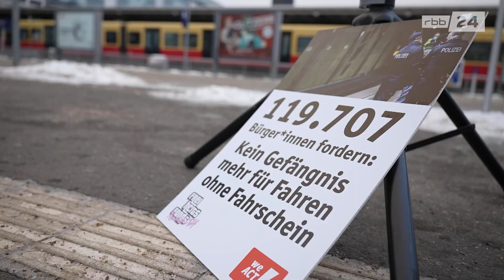Freedom Day: Freiheitsfond bezahlt Geldstrafen für Schwarzfahrer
Allein im ersten Halbjahr 2023 kamen in Berlin mehr als 1.600 Menschen ins Gefängnis, weil sie ohne Ticket gefahren waren und die Geldbuße nicht bezahlten. Für die Initiative Freiheitsfond ist das ein unhaltbarer Zustand. Sie fordern seit Langem, Schwarzfahren nicht länger als Straftat zu behandeln. Bundesfinanzminister Marco Buschmann (FDP) kündigte an, Schwarzfahren zu entkriminalisieren und künftig als Ordnungswidrigkeit einzustufen.

Bericht: Norbert Siegmund
Kamera: Lisa Rensch
Schnitt: Ina Witthohn